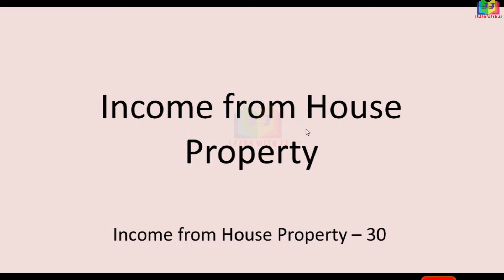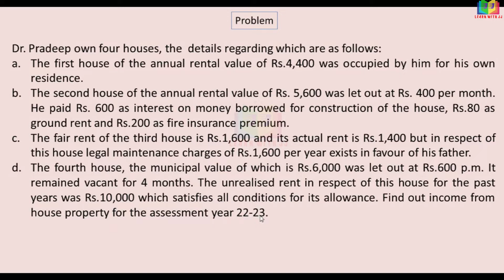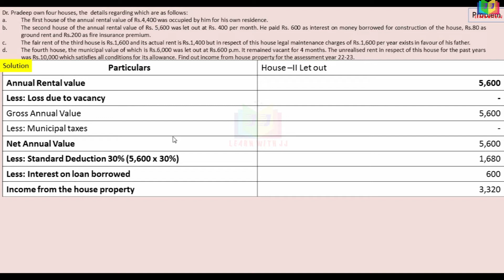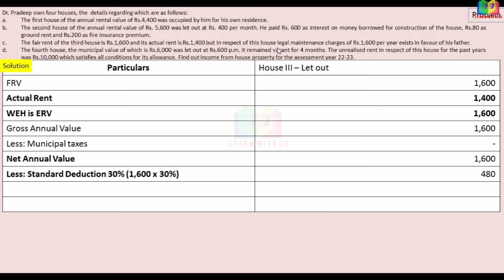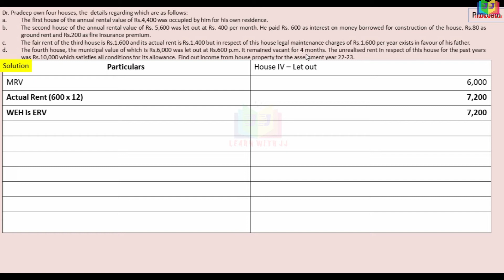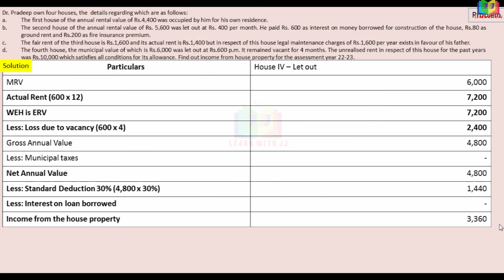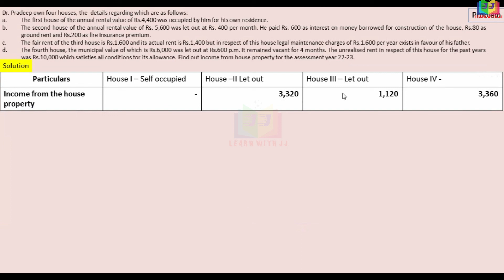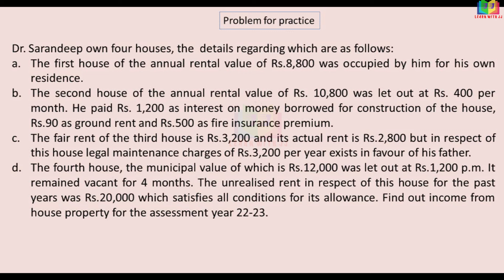Income from House Property || Part 30 in Tamil || 10 marks problem